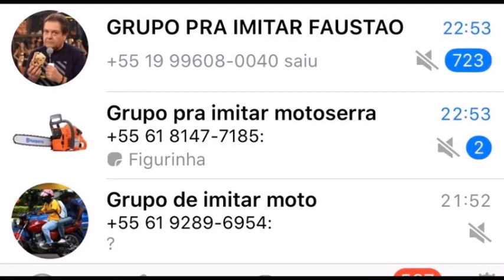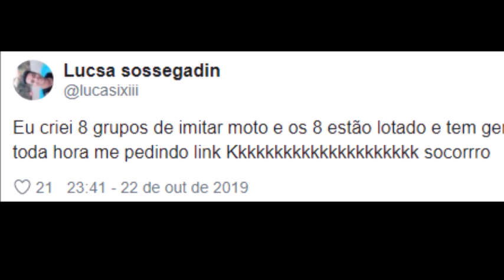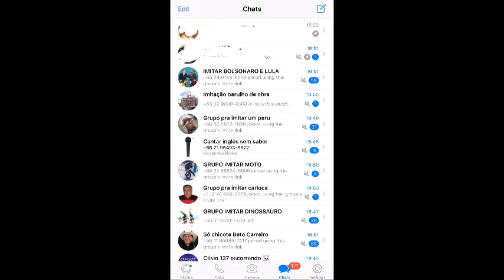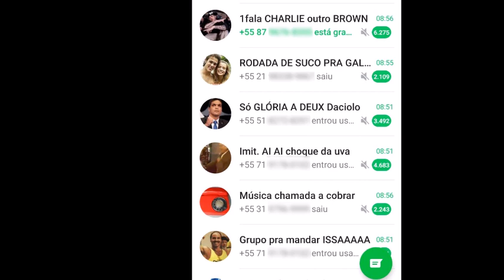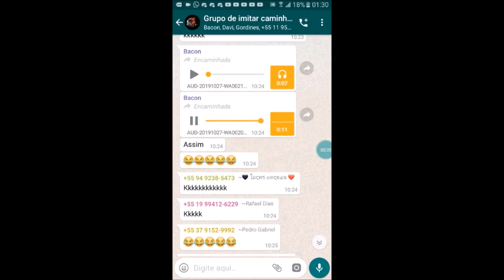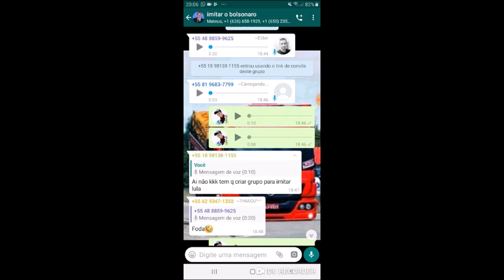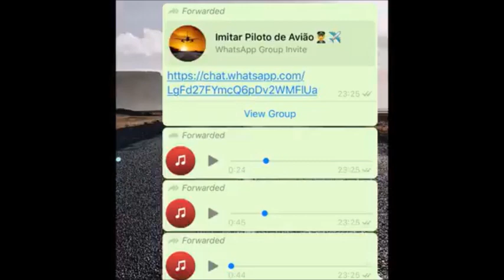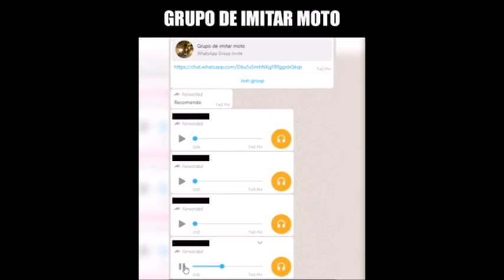A Origem e os MELHORES GRUPOS DE IMITAR do Whatsapp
O CURIOSO caso dos MELHORES GRUPOS DE IMITAR do Whatsapp